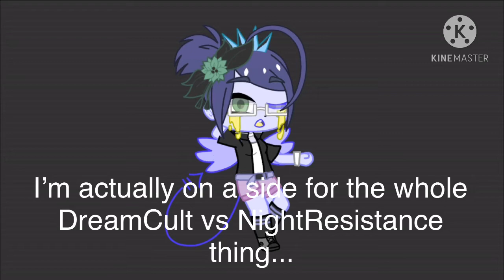I’m also part of AUNeutralSquad owo